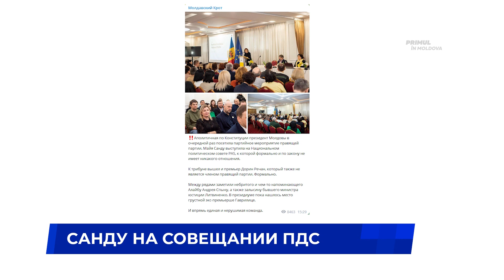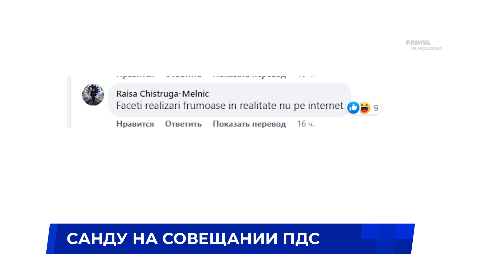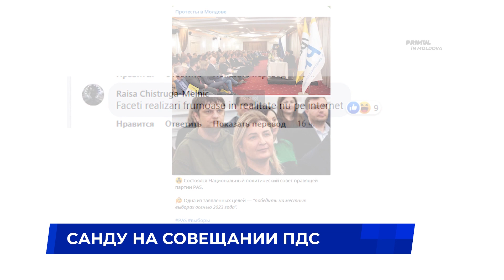Санду на совещании ПДС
Прошедшее партийное мероприятие правящей партии ПДС привлекло внимание СМИ и пользователей социальных сетей прежде всего тем, что его почтили присутствием те, кто по закону не имеет к партии отношения, а именно президент Майя Санду. Ведь согласно Конституции главы государства и правительства не имеют права быть членом какого-либо политформирования.